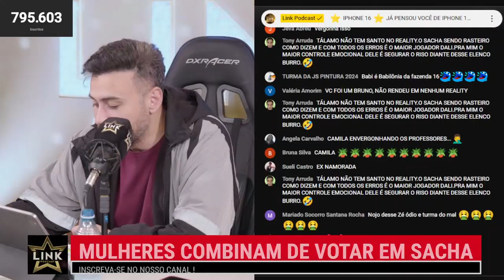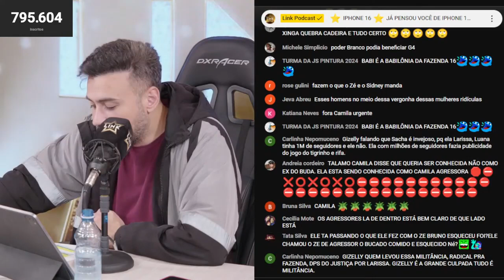MULHERES COMBINAM DE VOTAR EM SACHA | LINK PODCAST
🔥 Estratégia de Jogo! As mulheres de A Fazenda 16 se unem e formam um plano para votar em Sacha! Será que essa aliança entre elas vai mudar o rumo do reality? 🤯

Entre debates e combinações, a pressão está aumentando, e Sacha agora se torna o alvo principal! Assista ao vídeo para ver todos os detalhes dessa estratégia e como o clima está ficando cada vez mais tenso na sede!

Não esqueça de comentar: será que o plano delas vai funcionar? 👀🔥